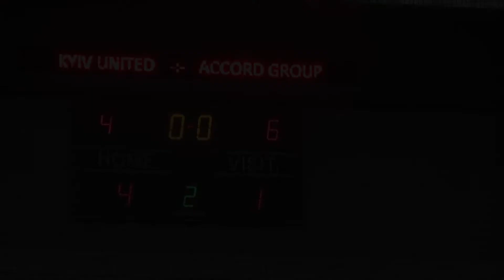Бизнес Лига 2018-2019 | 6 тур Elite | KYIV UNITED 4-1 ACCORD GROUP